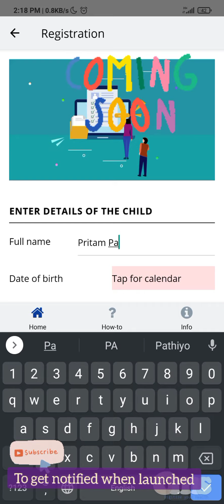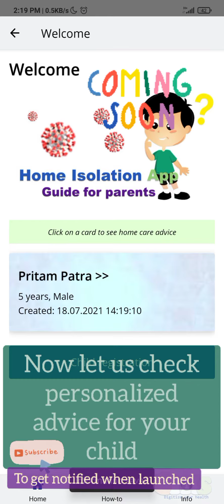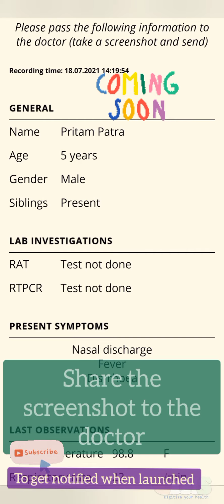Teaser (English): Health Monitor (Children) android app for COVID-19 like symptoms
This is a self-help app for parents to monitor COVID-19 like sign and symptoms in children.  Be alert out of any dangerous sign and symptom and get notified early. Launching very soon in "Google Play Store".